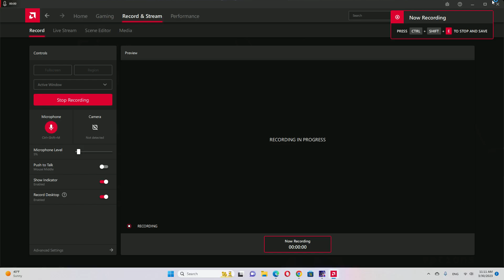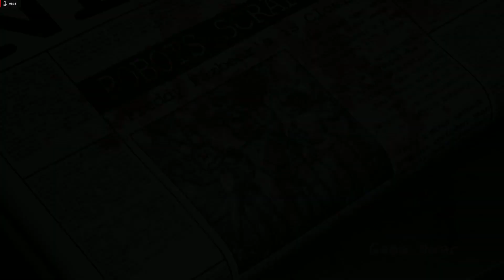WAS THAT THE BLANK OF 2019!?